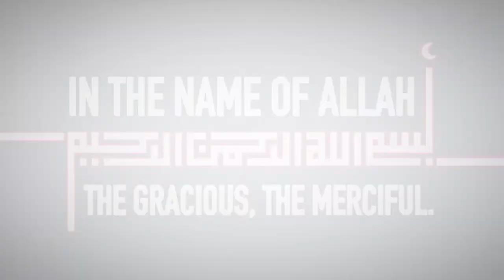Quran Ch 113 Daybreak (Surah Falaq) English translation by Dr. Israr Ahmed